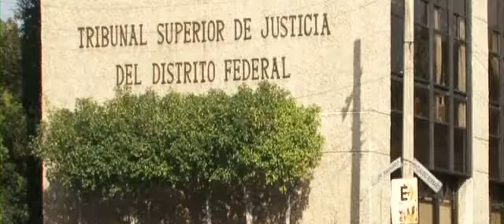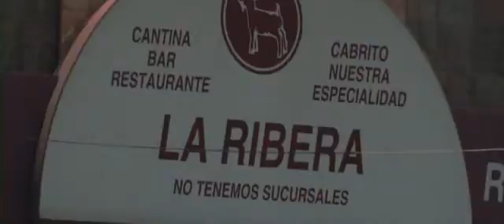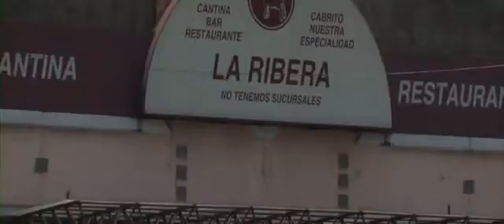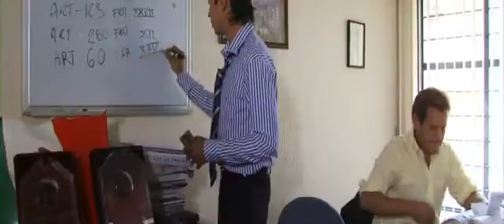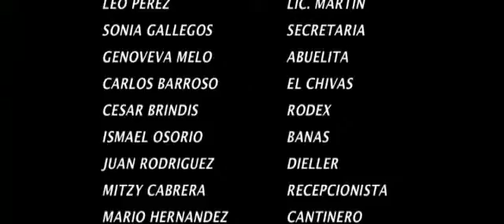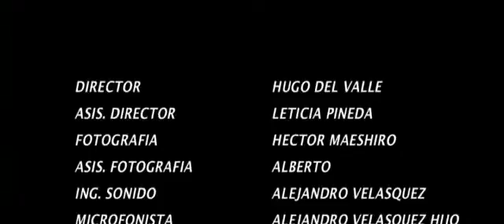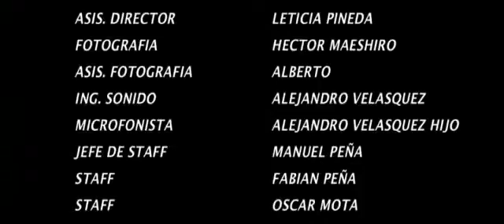Confesiones De Un Drogadicto - 2012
Sinopsis: Esta película mexicana cuenta las historias mas intimas de las personas dentro del mundo de la drogadicción y sus consecuencias. Todas las historias están basadas en hechos reales.